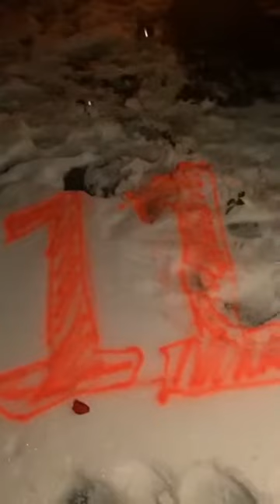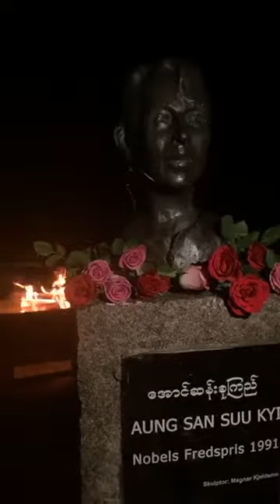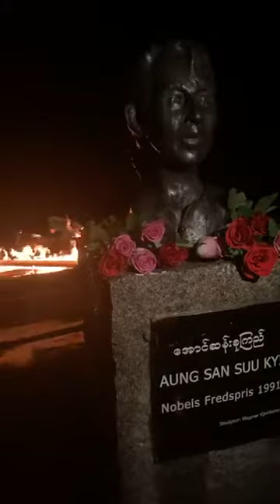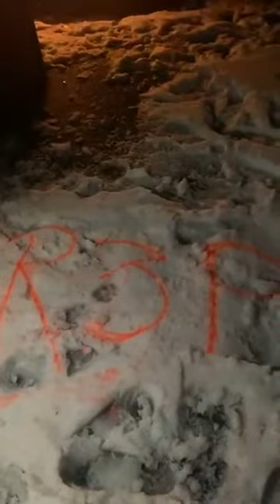Ms. Run Pen Sakhong's (Sweden) short speech, March 11. 2021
the Full Speech in Text is here: (We had some technical problems while playing the speech.)

by Run Pen Sakhong

We are here in the Northern cold at Aung San Suu Kyi Park, Norway. We are participating to demonstrate our willingness to free detained members of the Myanmar elected Government, including State Counsellor Aung San Suu Kyi, President Win Myint, Vice president Henry Van Thio and many others. We pray for their good health, safety and immediate release.

We oppose the Military Juntas violence against peaceful protestors, including against women, youth and children. We demand freedom for medical personnel, civil society, labor union members, journalists and media workers, and calls for the immediate release of all those detained in jail.
We see, hear and feel every day the pain, sorrow, worry, fear, disappointment, discouragement, and the exhaustion of our friends and countrymen in the struggle against the brutality of the crooked, power hungry Military junta in Burma.

We support the Civil disobedience movement against the military. Respect and honor to you for all your sacrifices. We believe in the truth in God, the good wills of our people, our unity in action, solidarity and sacrifices for striving justice in Burma.

Try to remain truthful. The power of truth never declines. Force and violence may be effective in the short term, but in the long run it's truth that prevails. We will win against this mililaty junta.